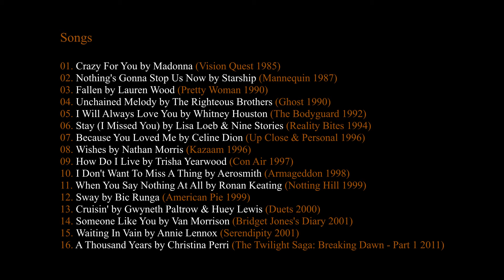Memorable Movie Love Songs (Madonna, Starship, Whitney Houston, Celine Dion, Ronan Keating & more)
Music Avenue brings to you some of the most memorable movie love songs through the years. Let these songs rekindle the heart warming memories that these movies have brought to our lives. Listen and travel back down memory lane and just enjoy the ride!